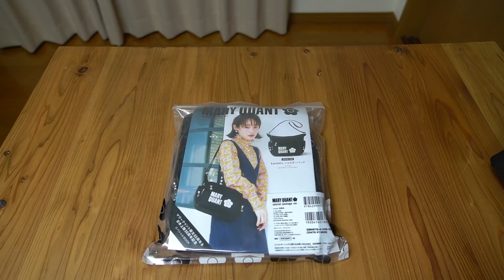【雑誌付録】ムック本 MARY QUANT （マリークヮント）special package ver. 開封レビュー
---今回紹介した雑誌---
MARY QUANT special package ver.
サイズ（約）
縦20×横24×マチ10cm［最大］
素材：ナイロン、ポリエステル
※ファミリーマート限定発売

MARY QUANT